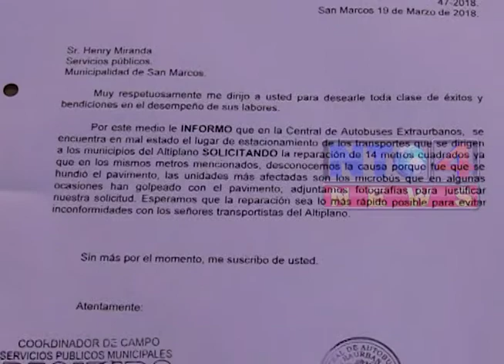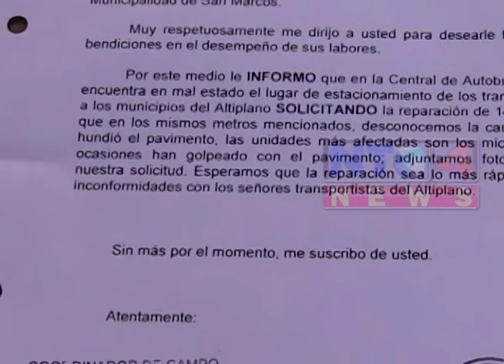TRANSPORTISTAS Y PASAJEROS AFECTADOS POR HUNDIMIENTO EN LA TERMINAL DE SAN MARCOS